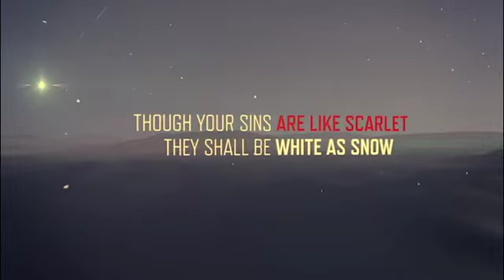Mid-Week Devo 12/23/2020 "Healing Power of Faith"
Paul and Robbie wish you a Merry Christmas and a Happy New Year. The story of a woman made whole by Jesus with but a touch reminds us of the healing power of faith.